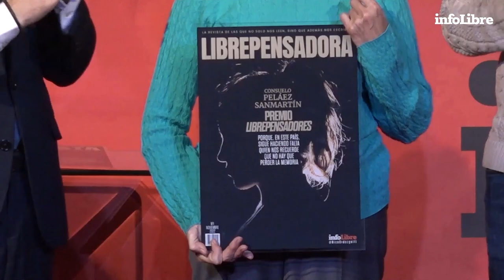Consuelo Peláez: "Vivimos en un Estado que no ha reparado a los familiares el inmenso dolor"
Los Premios infoLibre celebran el orgullo del periodismo sin miedo frente al ruido y la incertidumbre